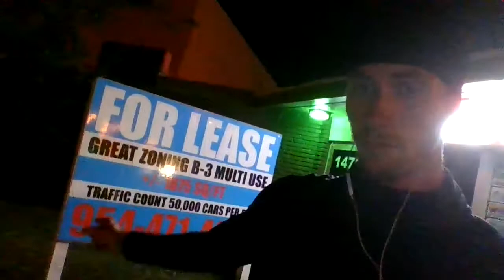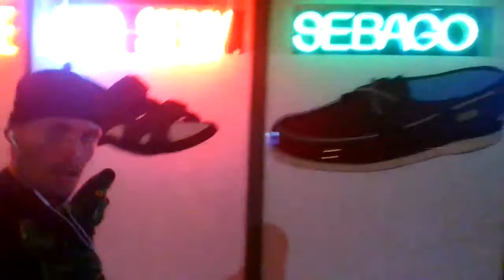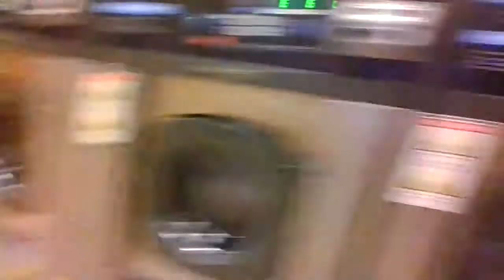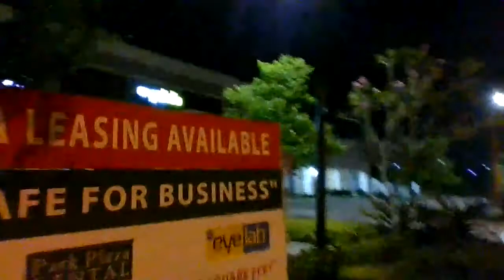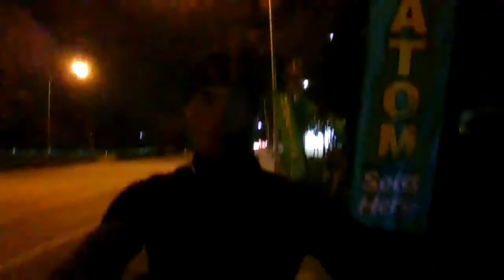LOFI VISUAL 4 (PLEASE USE) TRAVELING CROSS FLORIDA